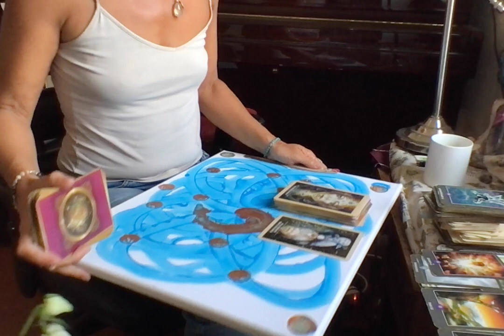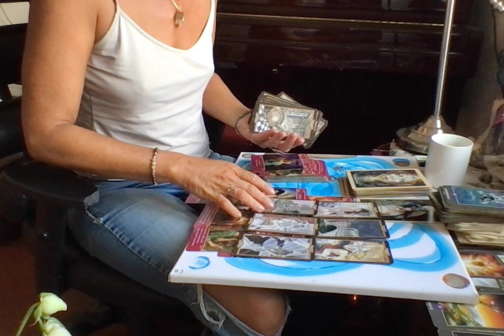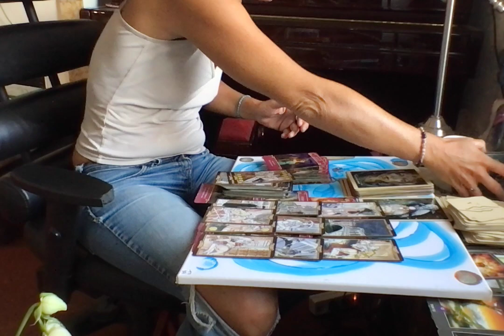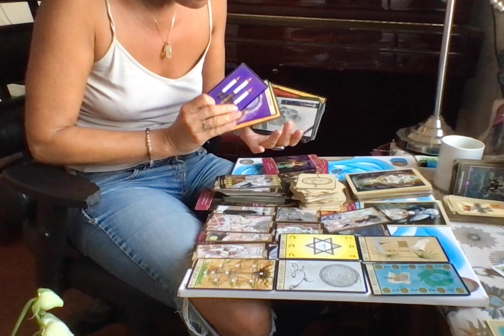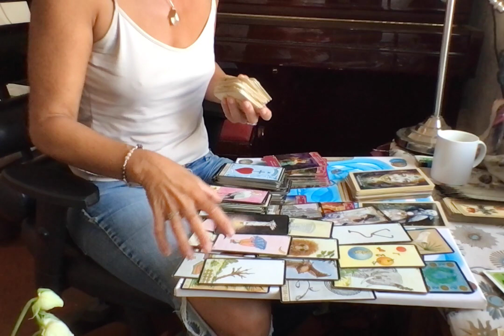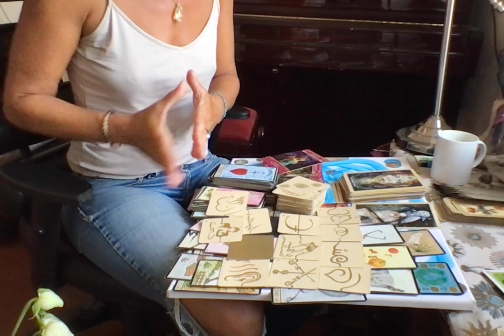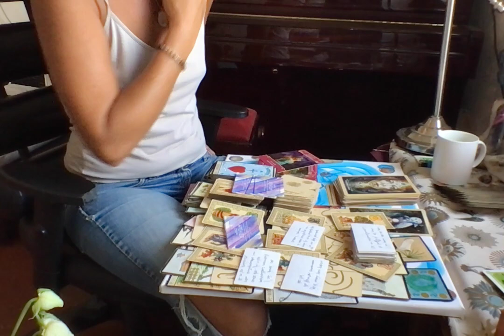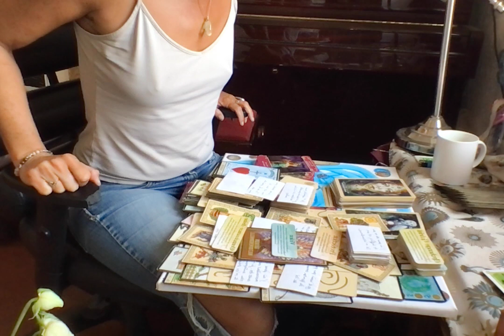CANCER AMOUR JUIN 2022: VOUS AVEZ CHANGE!NOUVELLE MANIERE DE VIVRE VOS AMOURS- RUPTURES- RENCONTRES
Chers  abonnés, passants qui passent et repassent. Merci de faire grandir la chaine en vous abonnant, et activant la cloche, afin qu'un maximum de monde accède à leur message.
Bisous
Didi M

🎁❤️🥰 MERCI POUR VOS DONS 🎁❤️🥰